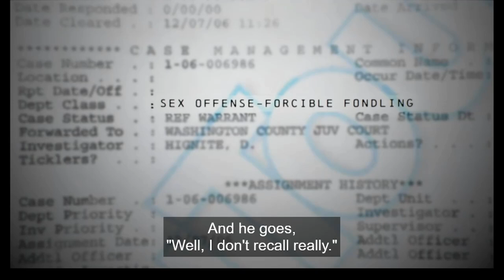Jim Bob "Couldn't Remember" What Josh Did to His Daughters - Shiny Happy People